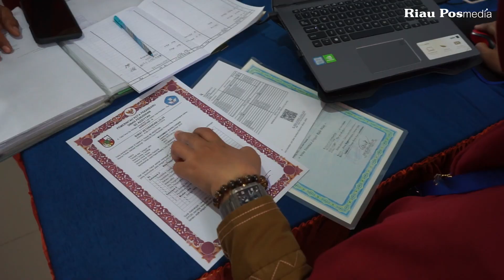PPDB SMPN 42 Pekanbaru, Sekolah Siapkan Layanan Bantu Orang Tua Calon Siswa Daftar Online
Pelaksanaan PPDB Tingkat SMP Negeri berlangsung secara online.

Termasuk di Pekanbaru, sudah dimulai Senin (26/6/2023).

Guna melayani masyarakat, terutama orang tua siswa, sekolah menyiapkan layanan aduan .

Seperti di SMP Negeri 42 Pekanbaru, terdapat layanan aduan dan memberikan pelayanan.

Guna membantu orang tua calon siswa yang mendaftatkan anaknya secara daring (online).

Narasi: Mhd Akhwan/egp
Video: Mhd Akhwan